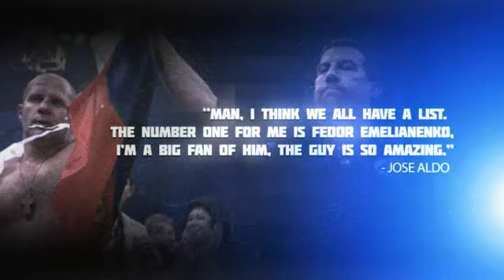The Greatness of Fedor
Fedor Emelianenko : Arguably The GOAT of MMA